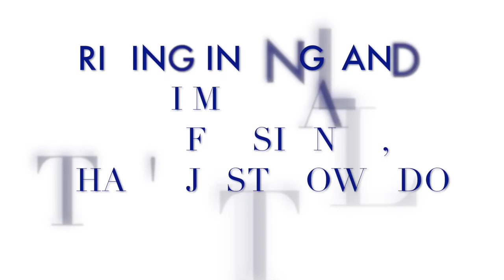GO KART RACING & FIRST MOTORCYCLE RIDE IN LONDON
whats uuuup people !

Here you have my first dual motovlog in England. I came to London to see my boyfriend and test out my new camera ;) soon i'll post a vlog riding my own bike in Spain.

Also, riding pillion like a total boss.

Current Bike - Ducati Monster M600 last version of 2001
Previous Bikes - Honda mtx 80cc | Yamaha xt 600cc

Equipment:
- Dainese jacket, pants & gloves
- OXTAR Boots
- Drift ghost hd
- L52 Helmet